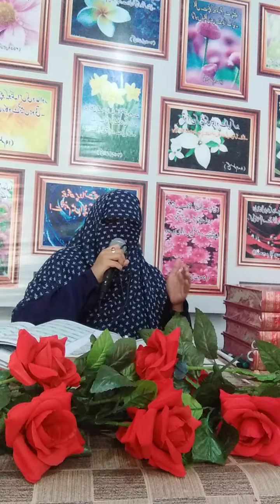سورہ المائدہ کا تفصیلی جائزہ۔۔۔ میڈم قاریہ صاحبہ (رضاکار لیکچرار)